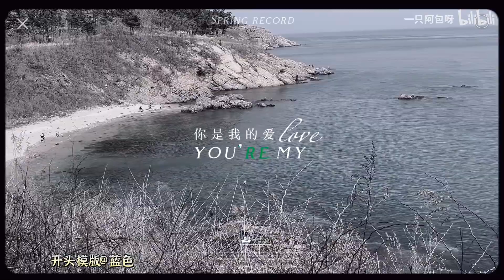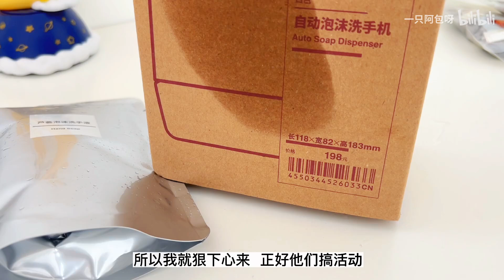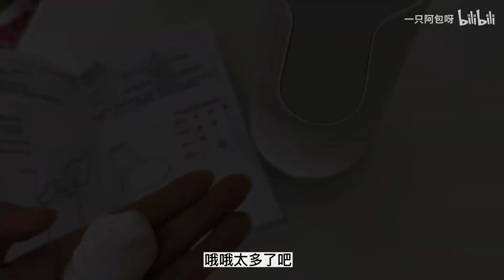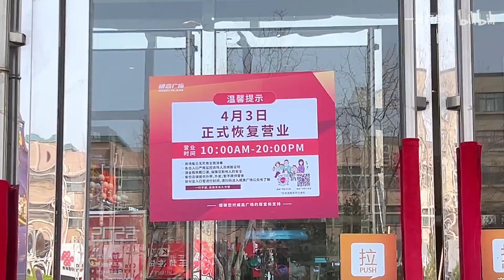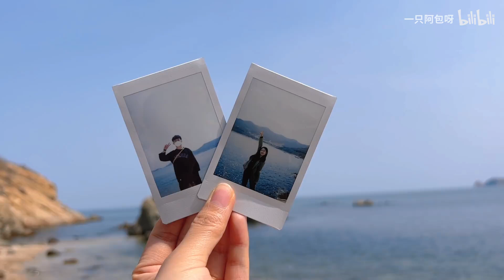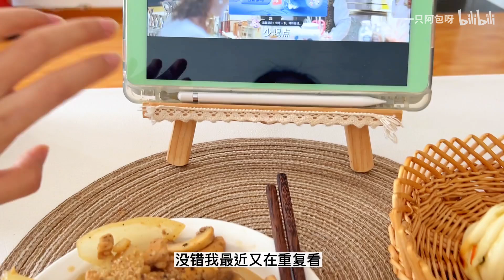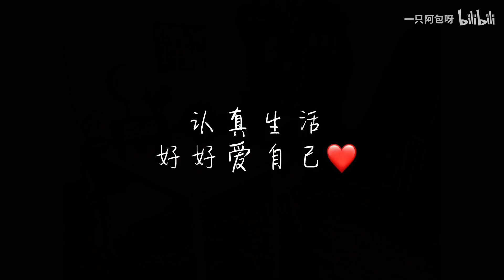独居VLOG｜去海边叭｜房间改造｜春日穿搭｜椰奶银耳汤｜春游｜一人食｜整理衣柜｜宅家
跟我一起去海边叭～

*BGM在视频中标